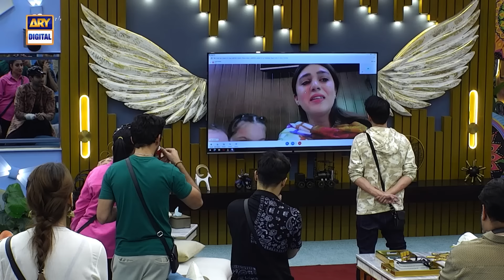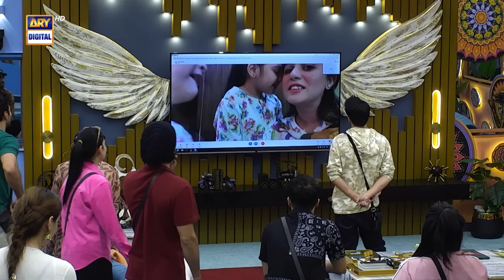Surprise for Noman | Emotional Moment 🥺 Tamasha Season 3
Tamasha Season 3 | Episode 21 | Adnan Siddiqui | 23rd Aug 2024 | ARY Digital

18 fearless contestants, 1 epic journey!

*Tamasha S3 - Contestants*

Junaid Akhter,
Arslan Khan,
Ayaz Sammo,
Saima Baloch,
Anam Tanver,
Mahi Baloch,
Agha Talal,
Dania Anwar,
Humna Naeem,
Malik Aqeel,
Sherharyar Shahid,
Emaan Fatima,
Wajeeha Khan,
Mani Liaqat,
Noman Habib.

Watch Tamasha Season 3 daily at 10 PM, exclusively on ARY DIGITAL!

Adapted from the Original Format Big Brother Distributed by Banijay Rights.